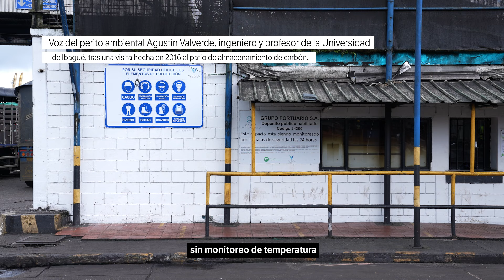Vecinos del carbón: la vida de los barrios Nayita y Mayolo en Buenaventura | El Espectador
Los habitantes del barrio Nayita y Mayolo recuerdan el carbón más o menos desde 2008, durante la alcaldía de José Félix Ocoró Minota. Desde entonces, la relación con la empresa Grupo Portuario, parte de Ventura Group, ha sido difícil. “La cercanía del patio de almacenamiento del carbón está afectando nuestro derecho a la salud y al medio ambiente sano”, reclama el concejal Luis Prado.